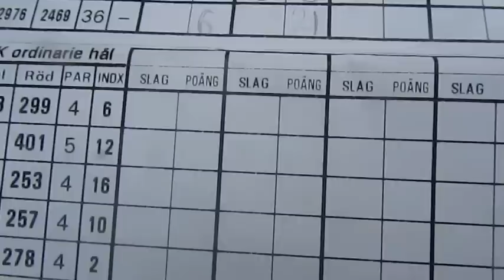Sommarcupen omgång 5 på film 2011